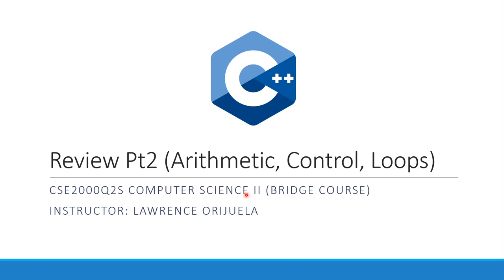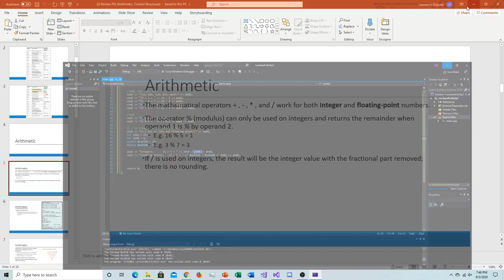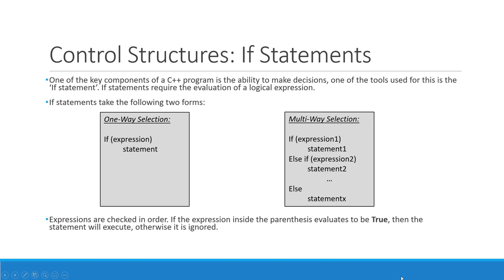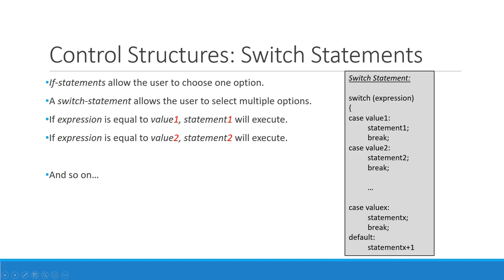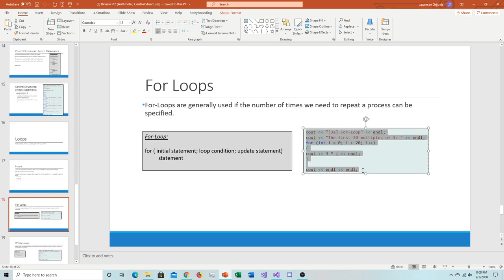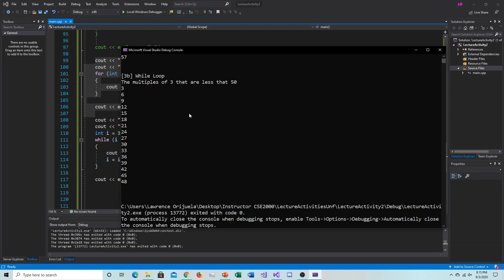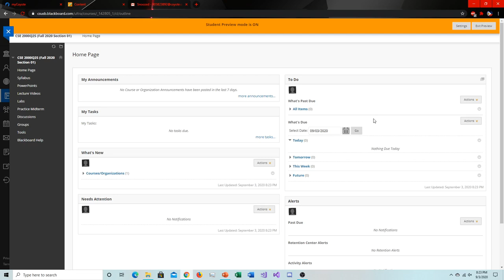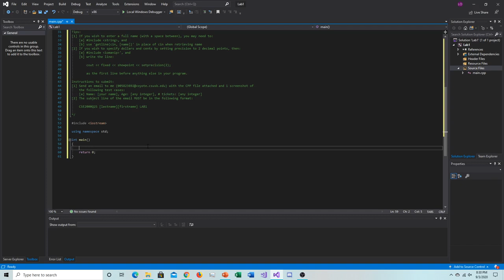CSE2000Q2S - Lecture Video 2: Review Pt.2 (9/4/20) - Activity 2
CSE2000Q2S - Computer Science Bridge Course
Instructor: Lawrence Orijuela

Lecture Video 2 - this video covers the following:
* Arithmetic
* Control Structures
* Loops

Also in this video is Lecture Activity 2 which is due 09/11.